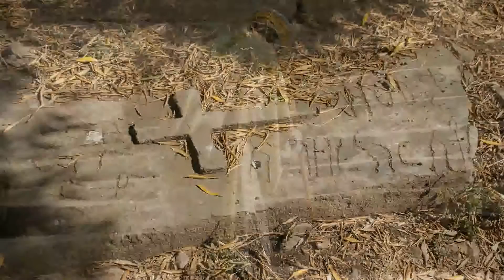AKSUM ETHOPIA 2015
aksum tigray ethiopia